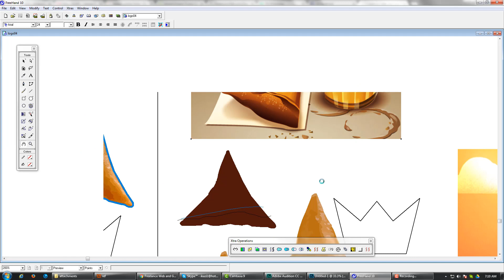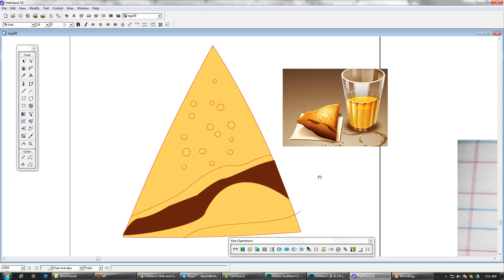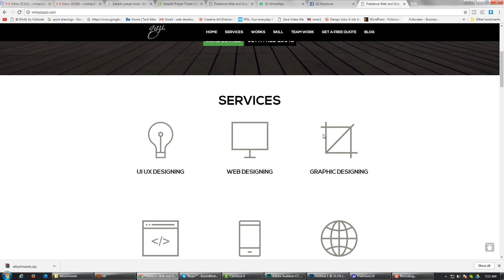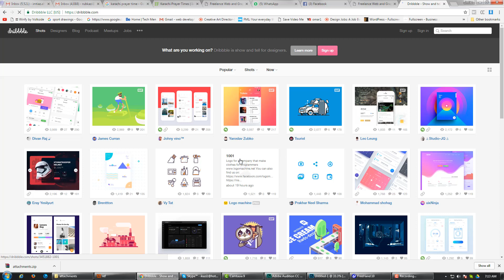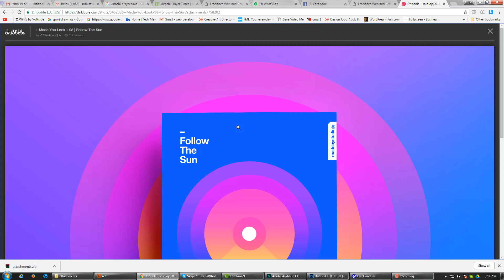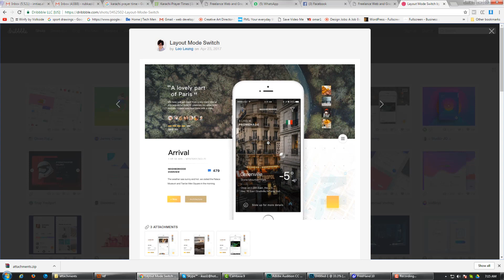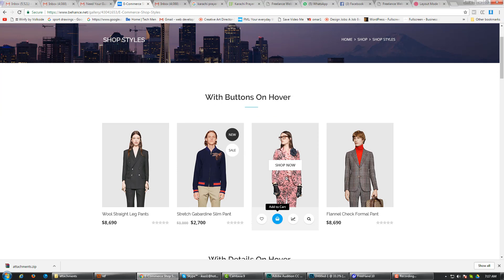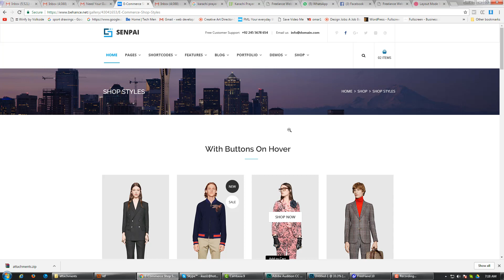how to get inspiration and improve your design skill in hindi and urdu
In this video I tried to explain about how can you get inspiration and rather than copy the work, how can you get inspiration and do your own work.

Use inspiration as reference only.

This is in hindi and urdu language.

I have also something about my online course.